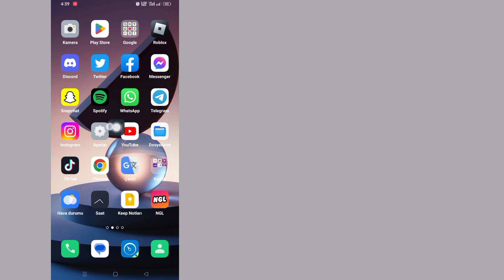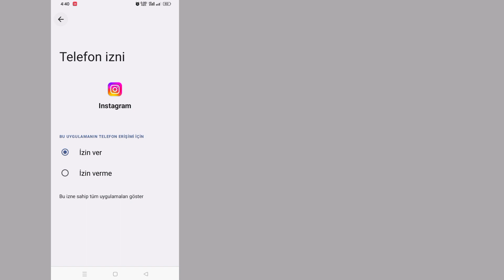Instagram Reels Seçeneği Gösterilmiyor || "Instagram Reels Option Eksik" Nasıl Düzeltilir (2023)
Instagram Reels Seçeneği Gösterilmiyor ||  Instagram Reels Option Eksik Nasıl Onarılır (2023)

         Merhaba İzleyiciler Çözüm Kutusuna Hoş Geldiniz. İşte Bu Videoda Öğreneceksiniz.  Instagram Reels Seçeneği Gösterilmiyor ||  Instagram Reels Option Eksik Nasıl Onarılır (2023)